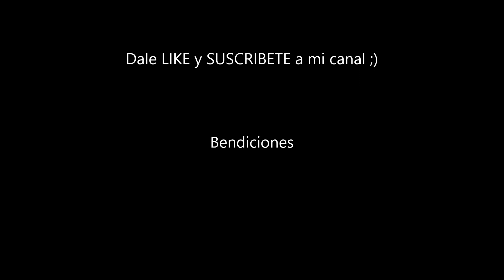Maquillaje Grunge Ahumado - Shimmery Grunge Makeup || Biromsmakeup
Les dejo este maquillaje grunge para cualquier evento y les doy 2 opciones de labios, unos neutros y otros borgoña intenso. Espero que les guste ya que estaré haciendo más vídeos para ustedes chicas así que si tienen alguna petición especial, algún maquillaje que quieran para esta época del año no duden en comentarlo abajo.

Biromsmakeup